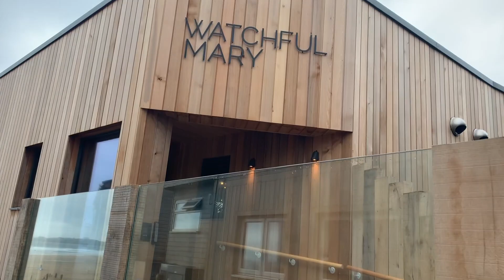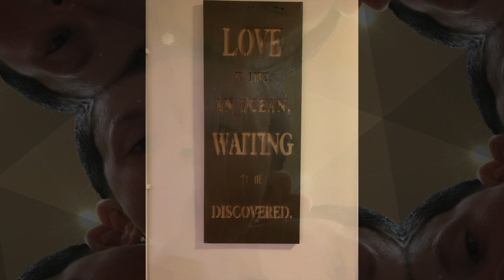Watergate Bay 2019